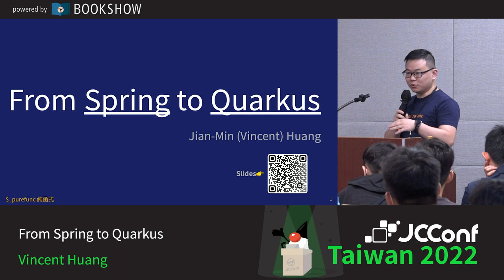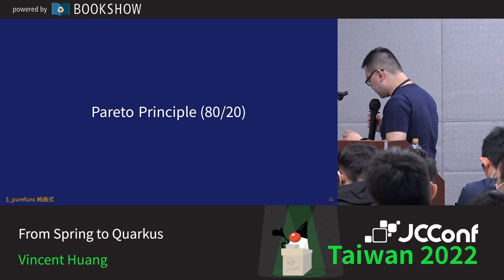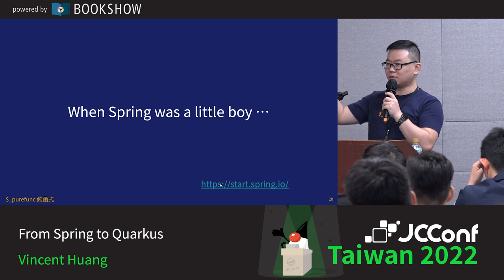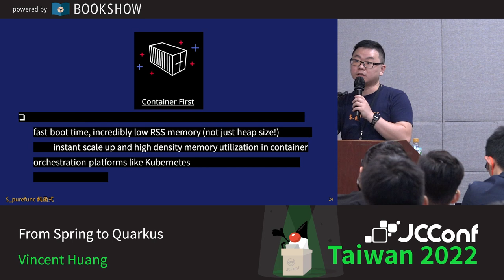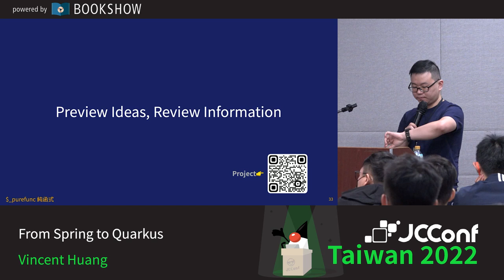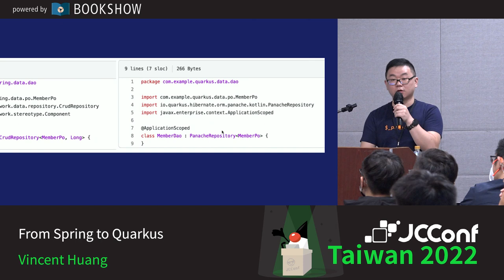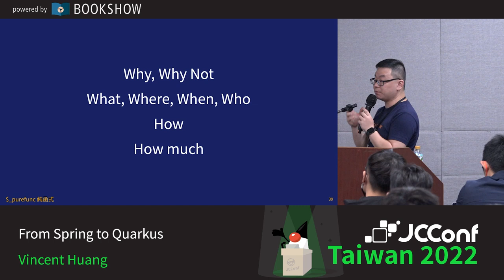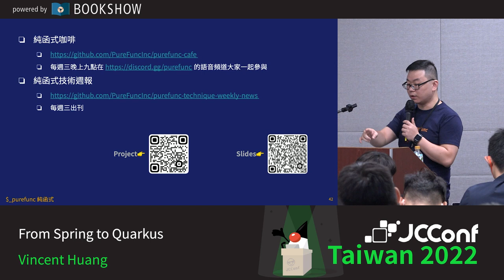402AB 01 From Spring to Quarkus By Vincent Huang